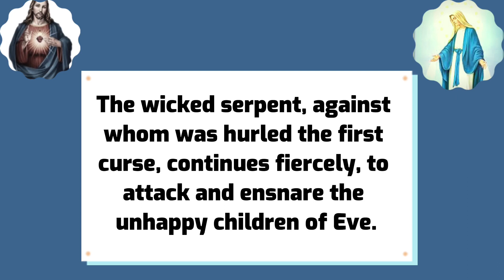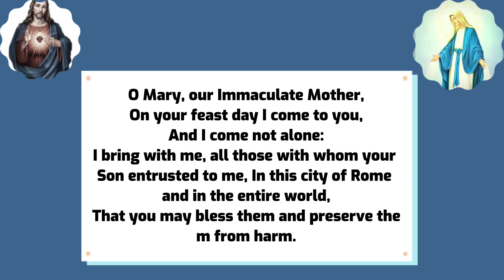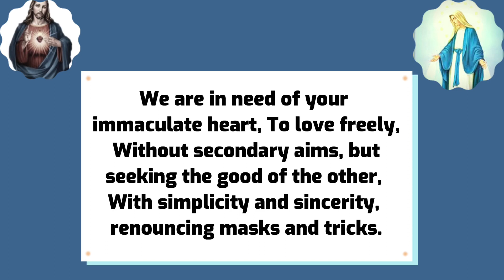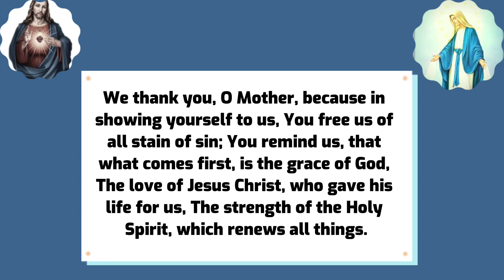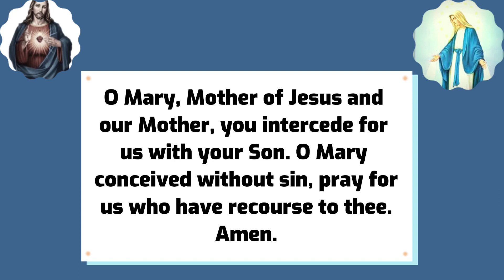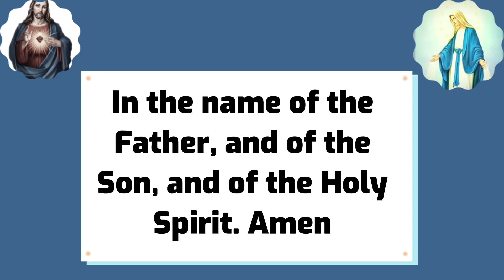Feast of Immaculate Conception 2023 || Our Lady of the Immaculate Conception Feast day 2023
The feast of the immaculate conception is celebrated on the 8th of December yearly. The immaculate conception novena is a novena to the blessed Virgin Mary of the immaculate conception, the immaculate conception novena is said 9 days to the feast of the immaculate conception.

Immaculate conception refers to the special way the Virgin Mary herself conceived.

The Catechism of the Catholic Church explains it this way:

490 To become the mother of the Saviour, Mary “was enriched by God with gifts appropriate to such a role.” The angel Gabriel at the moment of the annunciation salutes her as “full of grace”.  In fact, in order for Mary to be able to give the free assent of her faith to the announcement of her vocation, it was necessary that she be wholly borne by God's grace.

491 Through the centuries the Church has become ever more aware that Mary, “full of grace” through God, was redeemed from the moment of her conception. That is what the dogma of the Immaculate Conception confesses, as Pope Pius IX proclaimed in 1854:

The most Blessed Virgin Mary was, from the first moment of her conception, by a singular grace and privilege of almighty God and by virtue of the merits of Jesus Christ, Saviour of the human race, preserved immune from all stain of original sin.

As you join in the immaculate conception feast day . May all your prayers be answered. Amen

0:00 Feast of the immaculate conception 2023
0:48 feast day prayers to Our lady of the immaculate conception
3:18 prayer to our Lady of the immaculate conception
4:16 Concluding prayers for immaculate conception feast day

Novena to our lady of the immaculate conception day 9
Ninth day novena in honour of our lady of the immaculate conception
Novena for preparation of the feast of the immigration conception